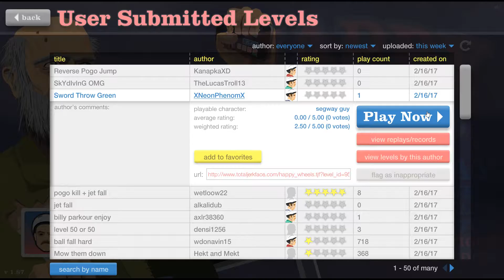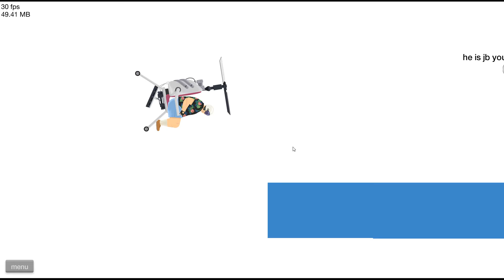Happy wheels 2